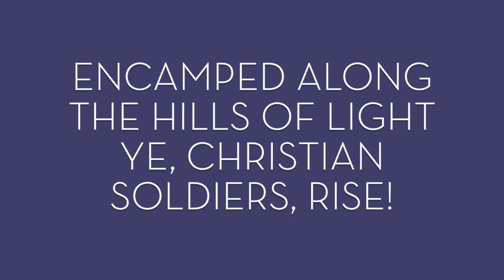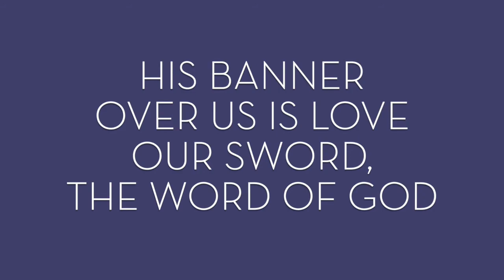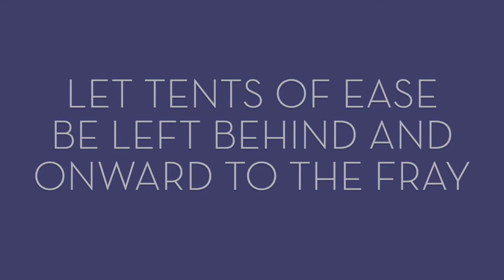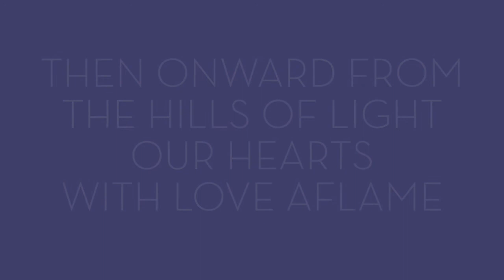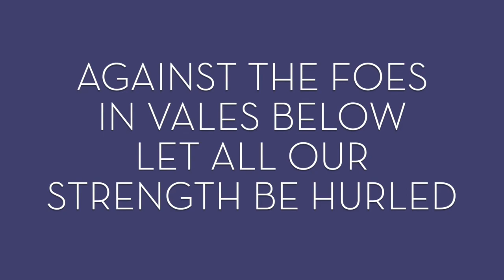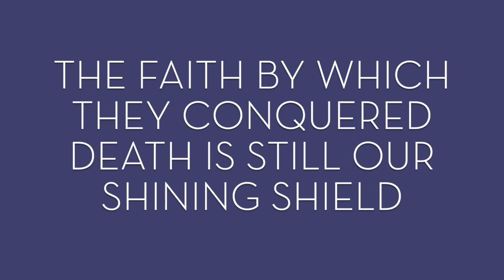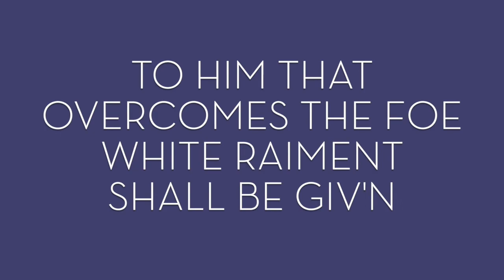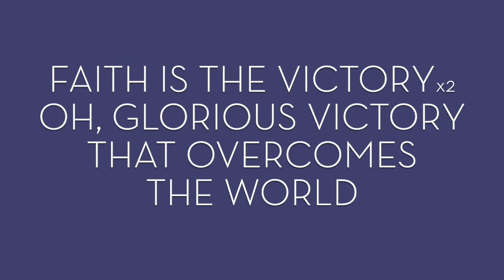Faith Is the Victory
1.
Encamped along the hills of light,
Ye Christian soldiers, rise,
And press the battle ere the night
Shall veil the glowing skies.
Against the foe in vales below
Let all our strength be hurled;
Faith is the victory, we know,
That overcomes the world.

2.
His banner over us is love,
Our sword the Word of God;
We tread the road the saints above
With shouts of triumph trod.
By faith, they like a whirlwind’s breath,
Swept on o’er every field;
The faith by which they conquered death
Is still our shining shield.
4
On every hand the foe we find
Drawn up in dread array;
Let tents of ease be left behind,
And onward to the fray.
Salvation’s helmet on each head,
With truth all girt about,
The earth shall tremble ’neath our tread,
And echo with our shout.
To him that overcomes the foe,
White raiment shall be giv’n;
Before the angels he shall know
His name confessed in heav’n.
Then onward from the hills of light,
Our hearts with love aflame,
We’ll vanquish all the hosts of night,
In Jesus’ conqu’ring name.